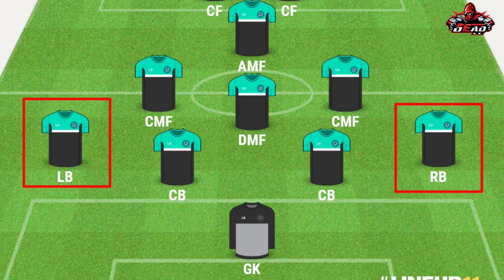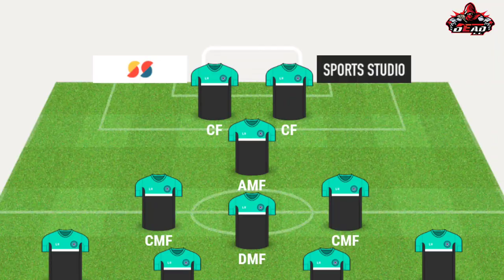Fernando Santos ___Pes 20 Mobile | Best For Online | Tactics & Strategies Guide | Fully Explained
Welcome to Dead_LC,

Hello what'sup Guys,

In this video, we're gonna review about the manager Fernanto Santos. In this video we will review these 3 things about him:
• MANAGER PROFILE
• MANAGEMENT TACTICS & STRATEGIES
• PLAYER SUITABILITY

As in the real football Fernanto Santos is one of the best manager in PES 2020.If you use these tips you can strengthen your defense in this formation.

From DEAD_LC
Justin